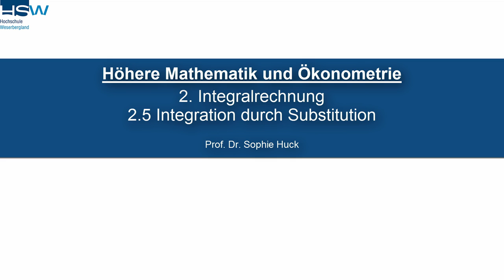2.5 Integralrechnung | Integration durch Substitution